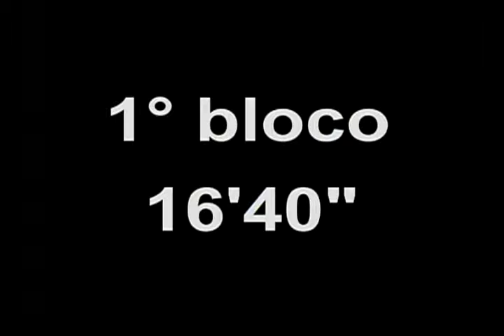ANNA CANÁRIO NO PROGRAMA HISTÓRIA DA MÚSICA 1ª PARTE COM ULYSSES GASPAR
Ulysses Gaspar bate um papo super agradável e intimista com Anna Canário no Programa História da Música, que é exibido pela TVC (Canal 5 - TV Aberta e 17 - NET) todos os sábados às 22h30 e reprisa na terça-feira às 23hs. O Programa História da Música também é exibido pela TV Assembléia (Canal 30) aos sábados às 18hs, com reprises nos domingo às 22hs. Confiram!